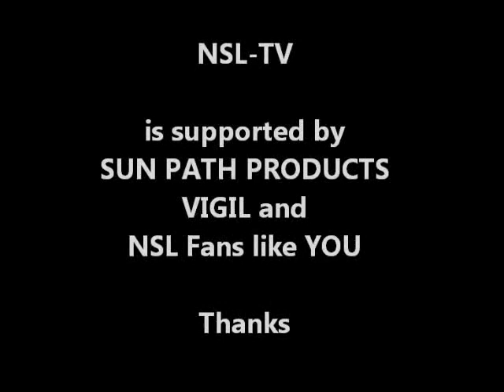Northwest Skydiving League June - Seattle Swift